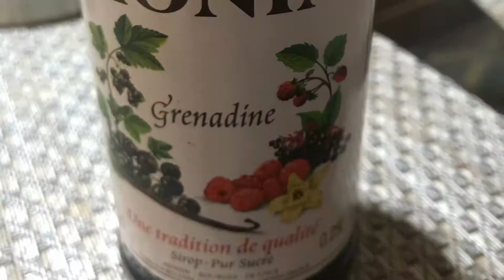Boys Kitchen | 4 | Monin mock tail & Peanut masala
Monin Grenadine Mock tail & Peanut masala